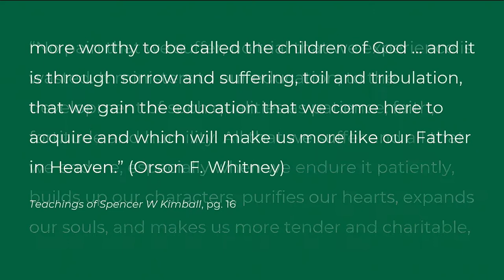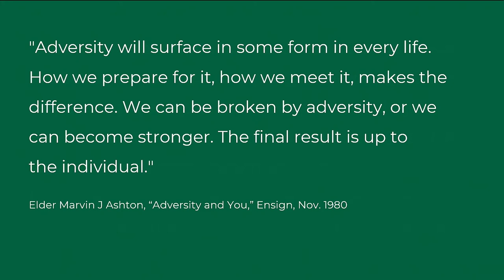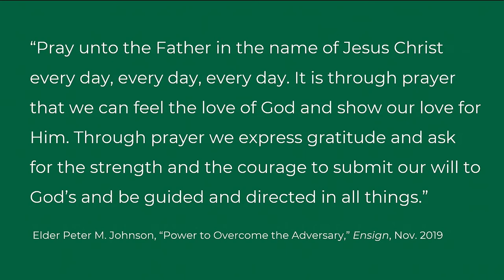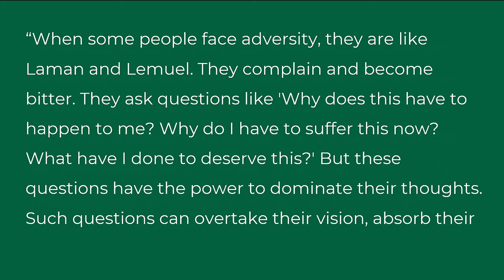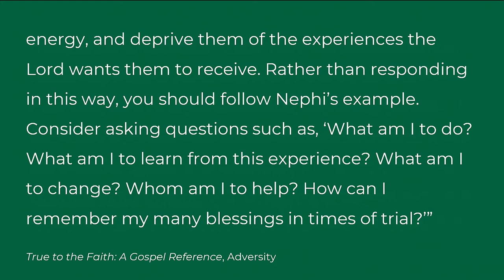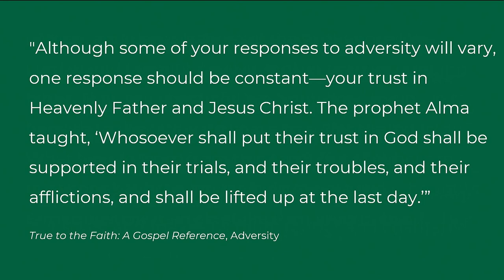Chris Reitz: Growing Through Adversity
A virtual devotional address by Chris Reitz, delivered July 7, 2020.